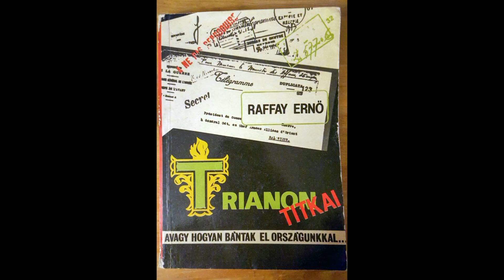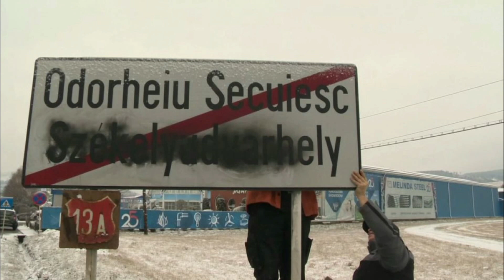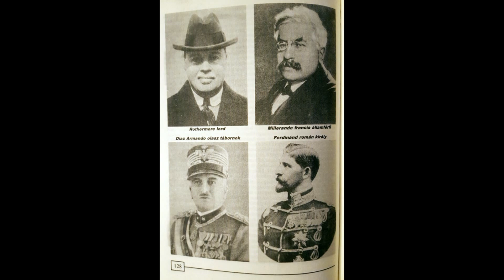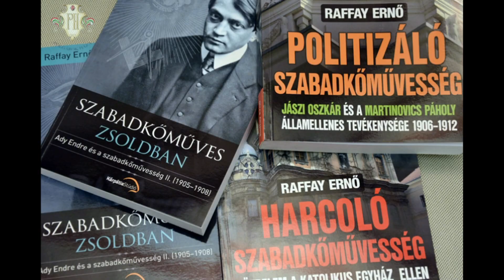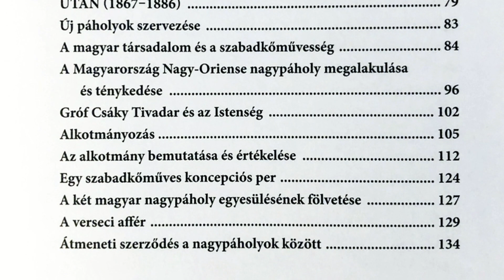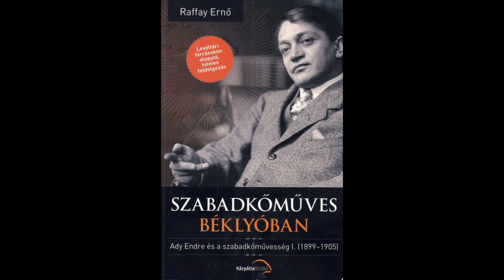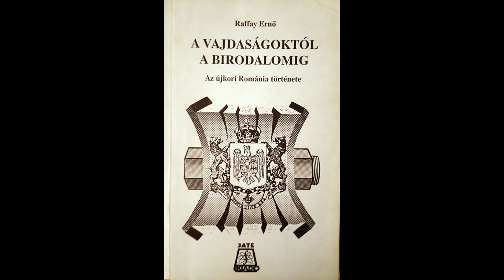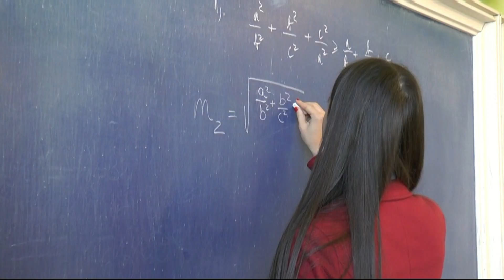Dr. Raffay Ernő történész Trianonról